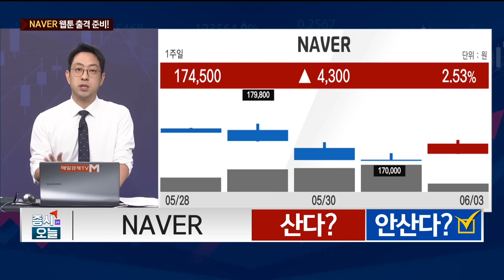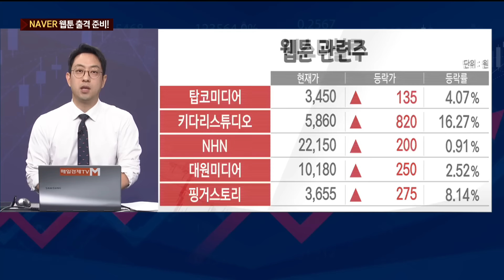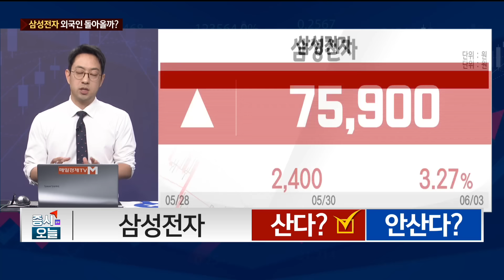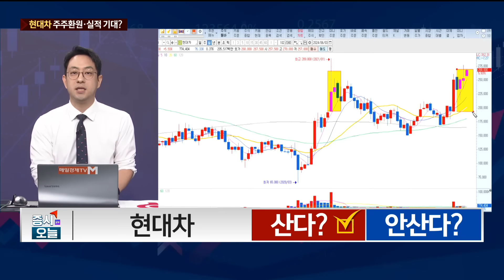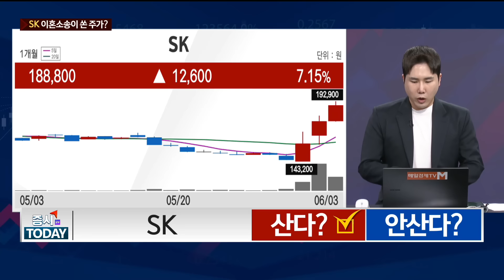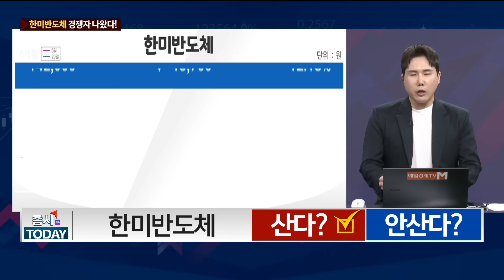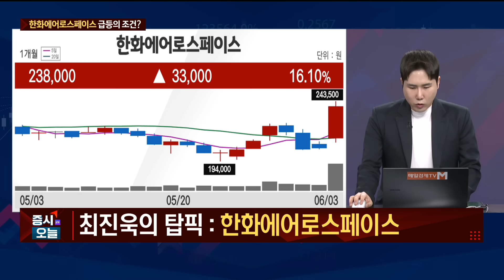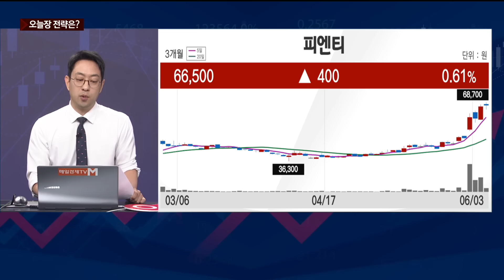[오늘 산다 VS 안 산다] 네이버 / 삼성전자 / 현대차 / SK / 한미반도체 / 한화에어로스페이스 / 이재규 나도투자연구소 본부장 / 최진욱 / 영앤리서치 본부장